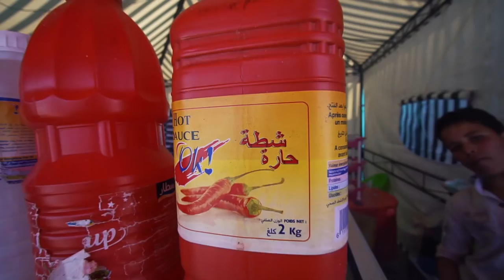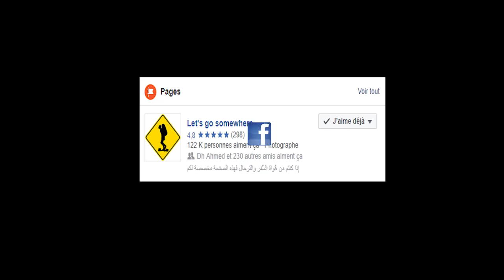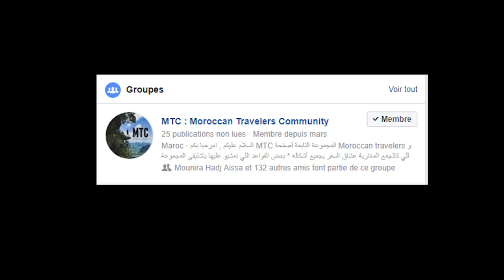Mon Roadtrip au Maroc : Vlog 4 : Découvrez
Le paradis du Maroc : la chaîne de l'Atlas : je vous embarque apprécier les beaux paysages entre Béni_Mellal , Ouaouizeght , Bin_el_Ouidane et Ouzoud ;
J'ai essayé de donner un maximum de détails concernant les prix et les tarifs appliqués dans la région, avec quelques conseils.
FAQ : Je réponds aux questions en commentaire
➤ Rejoignez mon groupe Facebook dédié aux voyages Lowcosts

DÉPENSEZ PLUS D'ÉNERGIE... MOINS D'ARGENT

➤ SUIVEZ-MOI

2
Anef-iyi Kan ;
أغينة أنفيي كان للشاعر الحكيم لونيس أيت منقلات أداها في هذا الفيديو المغني صاحب الصوت النادر علي إذفلاون